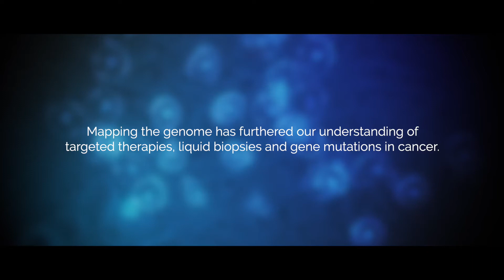Introduction to Dr Cheng Boon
Dr Cheng Boon is UK Medical Director at OncoDNA - a theranostic and genomic company specializing in precision medicine.

Dr Boon is an experienced clinical oncologist who has been operating across the private and NHS sectors, with the objective of improving patient survival through technology.

As UK Medical Director, Dr Boon provides support to private practicing oncologists in the UK, helping them understand the clinical recommendations that result from OncoDNA biomarker tests and select the most appropriate treatment for each of their patients diagnosed with an advanced, metastatic solid cancer. Dr Boon also plays a major role in supporting the use of biomarker testing into routine cancer care across both the private and public health systems via the Molecular Diagnostics Innovation Partnership (MDIP). Launched in collaboration with Rutherford Diagnostics in 2020, the MDIP is a project that aims to bring together care providers, payors, clinicians, nurses and patients to improve access to molecular diagnostics and ensure the delivery of personalised cancer care in the UK.